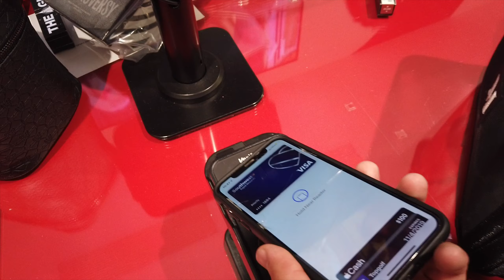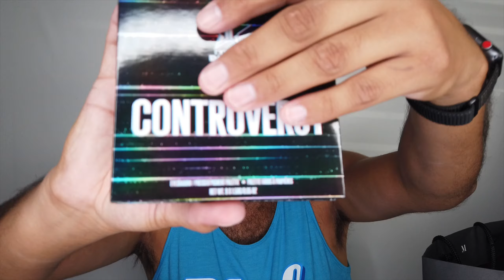GIVEAWAY!!! JEFFREE STAR X SHANE DAWSON CONSPIRACY PALETTE REVIEW!!!!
In this video I take you with me to the Jeffree Star X Shane Dawson “Conspiracy” palette launch! I do some swatches, show you all the colors and throw some shades on my eyes! Thank you all so much for taking time out of your day to watch my videos! It truly means the world to me :)

- Must be following me on instagram

Contest will go from Monday November 4th - Monday November 11th at 3PM PST.

My Chicken Picks My Makeup & Cut Crease WIN!

Juanm57

Ohheyitsjj_

Huge thank you to my lovely boyfriend for all the makeup and filming while i went shopping crazy inside Morphe. Make you sure follow his IG!

Worldsfinestbudtender

Another shoutout goes to our friend Jen for standing in line with us for so long and being a crazy Jeffree Star fan like me! Make sure you follow her too!

Jennymerla

And make sure you follow my new friend Lilly who was such a sweetheart and helped me carry all those hot chocolates!!

Ibeenizel